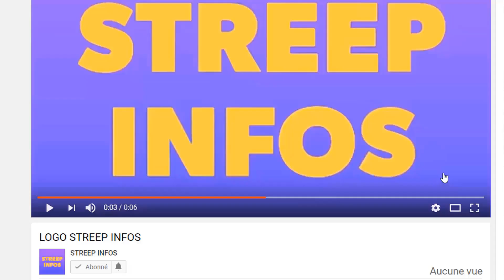Très urgent!Aïcha Koné en direct et annonce la date de sa M0r.t?Ouattara Gifle Assimi Goïta